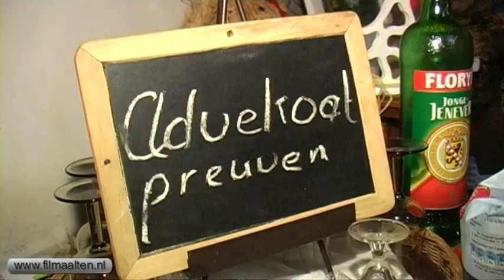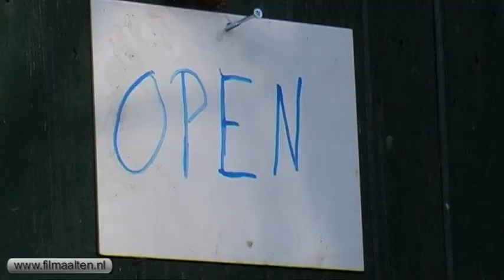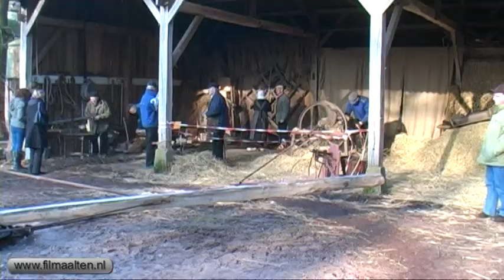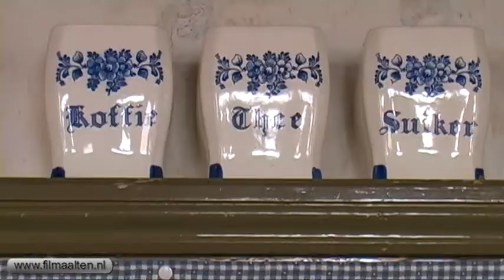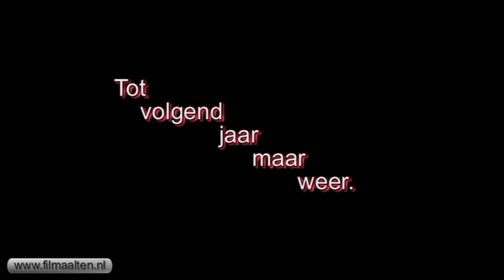Wintersfeer, sneeuwimpressie en slachtvisite op Landgoed Eppink.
De winter van december 2010 tot en met februari 2011 was een winter met veel sneeuw en ijs. Jan Oberink uit Aalten maakte een film in wintersfeer. In december 2010 maakte hij in Aalten en omstreken sfeeropnamen van het winterweer in Aalten en het buitengebied. De sneeuw bleef lang liggen en het strooizout in de gemeente Aalten raakte op een gegeven moment op.

Op 29 januari 2011 ging de slachtvisite op Landgoed Eppink aan de Romienendiek in de Aaltense buutschap Dale ondanks het barre weer gewoon door. Ouderwets slachten moet juist in de koude wintermaanden gebeuren zodat het vlees niet kan bederven. Op Landgoed Eppink hing net als in vroeger tijd een varken 'an de laere'. Vader en zoon Tolkamp toonden het oude slagersvak zoals het karbonade uithalen. Het publiek kon van allerlei ouderwetse lekkernijen genieten zoals het proeven van balkenbrij en schroafkes. Ook een kop warme chocolademelk ging er met die koude weersomstandigheden wel in. Het gebeuren op Landgoed Eppink trok regionale belangstelling. Zelfs TV-Gelderland besteedde uitgebreid aandacht aan dit gebeuren.